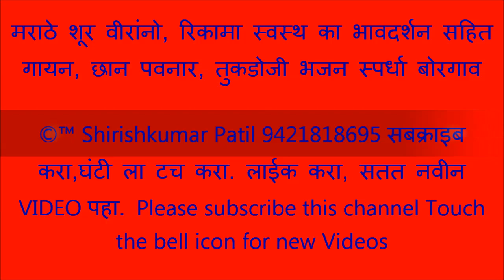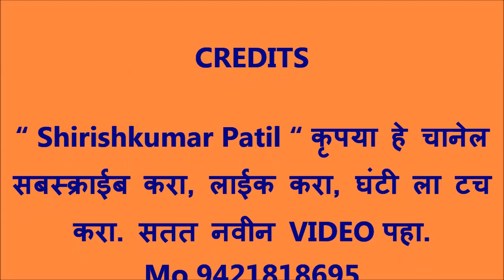मराठे शूर वीरांनो रिकामा स्वस्थ का बसला, भावदर्शन साहित गायन ,छान तुकडोजी भजन स्पर्धा बोरगाव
मराठे शूर-वीरांनो ! निकामा स्वस्थ  का  बसला?।
धैर्यबल खोवुनी सगळे, भिकारी दास का झाला?।।ध्व0।।

बघा इतिहास थोडासा, आपुल्या वाडवडिलांचा ।
शिवाजी शिवबा म्हणताना,रायगडि छत्रपति झाला ।।१।।

कधी शिवला न   भीतीला, रंगला   राजनीतीला ।
म्हणे दंडीन दुष्टाला, वाकविन थोर जरि असला ।।२।।

गर्जला सिंह जणु धावे, मिळविला तोरणा किल्ला ।
राष्ट्रिचे दास्य खंडूनी, सुखी  केले  जना  सकला ।।३।।

शोभते का तुम्हा ऐसे, तयाचे  वंश  म्हणवोनी? ।
प्राण द्या राष्ट्र-सेवेला, भितीने भ्याड का झाला ? ।।४।।

अहो ! मरणे अणि जगणे, दोन्हिही सारखे अपणा ।
तो तुकड्यादास सांगतसे, चमकुनी प्राण द्या अपुला ।।५।।